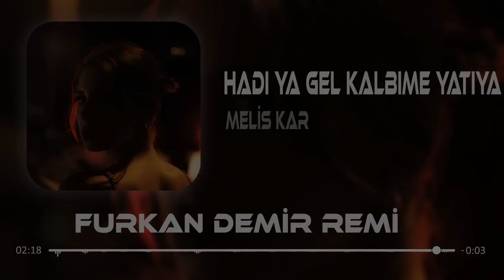Melis Kar - Hadi Ya Gel Kalbime Yatıya ( Furkan Demir Remix )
Melis Kar - Hadi Ya Gel Kalbime Yatıya ( Furkan Demir Remix ) Yayında.. 🩶